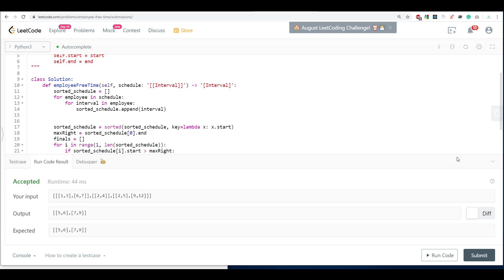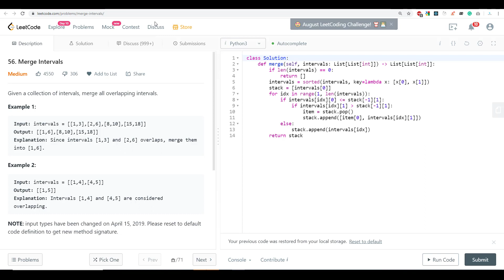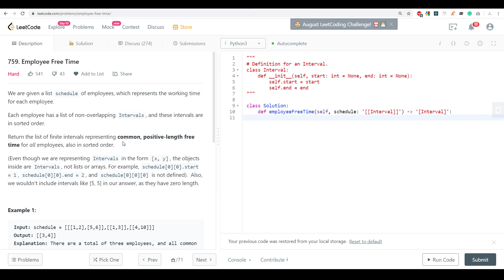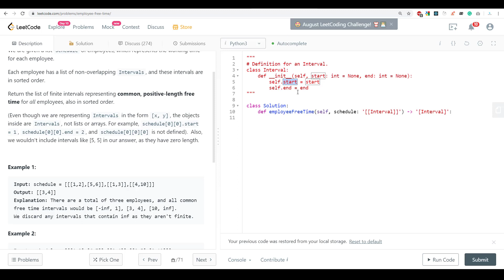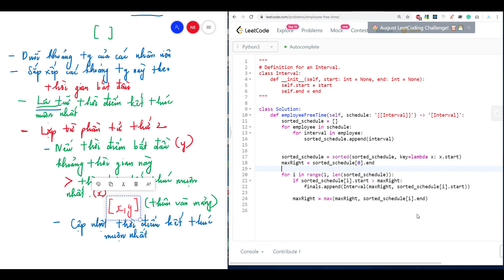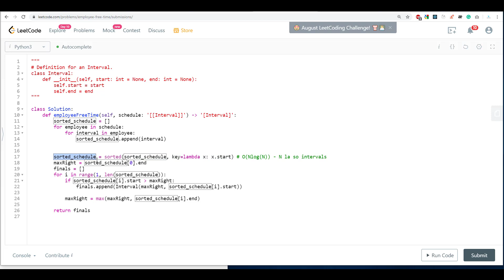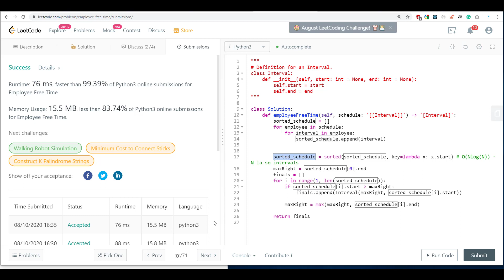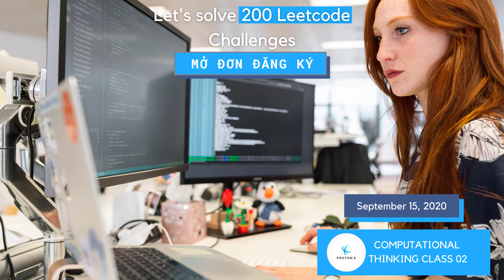Leetcode 759 - Hard - Thời gian rảnh của nhân viên (759. Employee Free Time)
Sử thuật giải thuật tham lam để tìm ra khoảng thời gian trông của nhân viên.

Khóa học nền tảng lập trình trí tuệ nhân tạo CTC 02 - Leetcode 200

Thời gian khai giảng: 15/09/2020